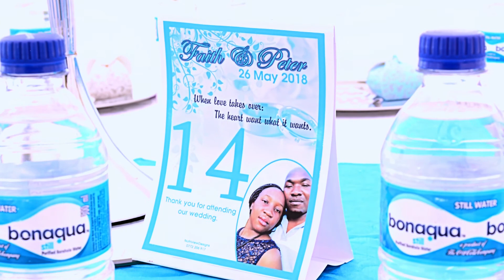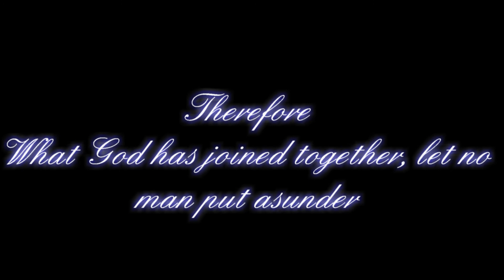Best Zimbabwe Wedding. Faith and Peter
This clip for wedding highlights has been uploaded by Kujeke Media. For photo samples go to Kujeke Media Productions on facebook and hit like- use the following